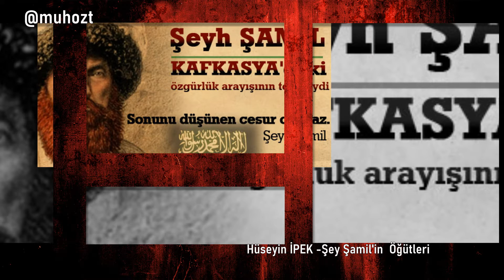Hüseyin İPEK - Şeyh Şamil'in Öğütleri